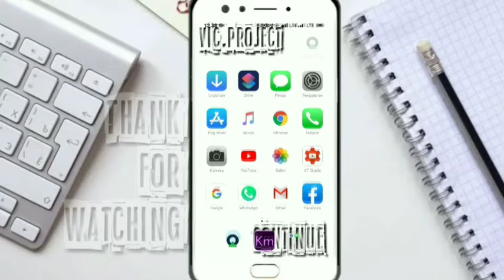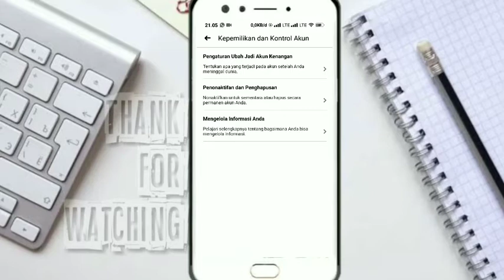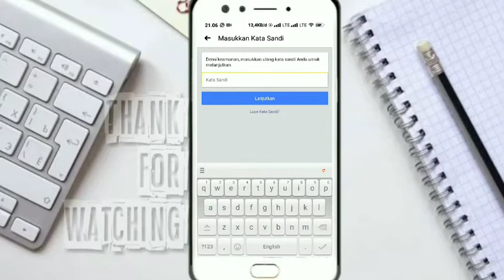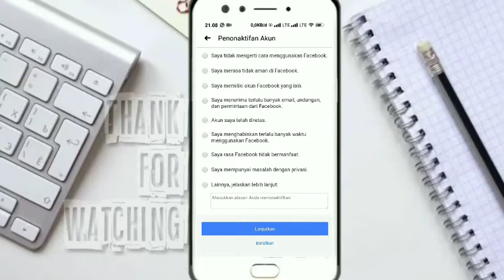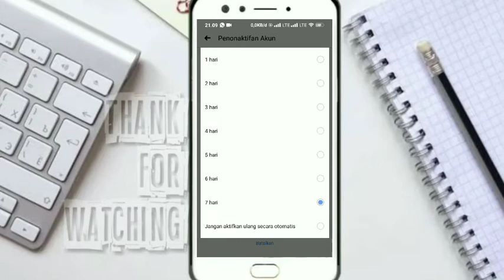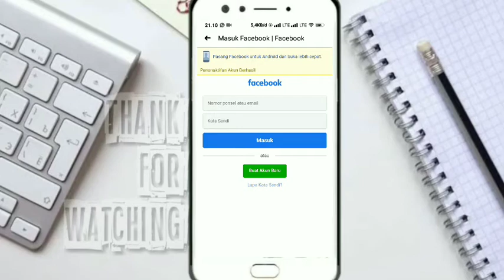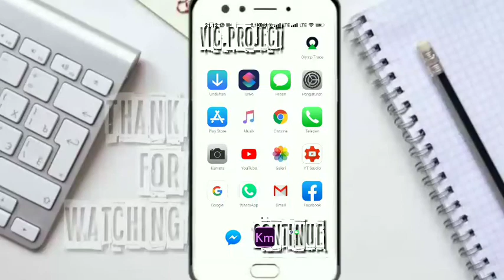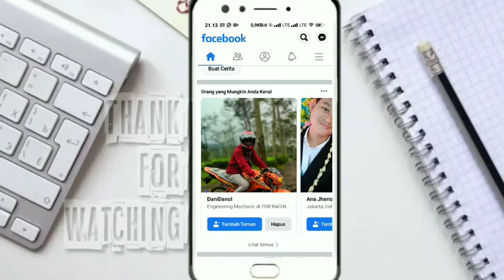Cara Blokir Facebook Sendiri Sementara + Cara Pemulihan | Blokir Akun Fb Sendiri Sementara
cara blokir akun fb sementara,
cara memblokir akun fb sementara,
cara blok akun fb sementara,
blokir fb sementara,
cara memblokir fb sementara,
blokir fb sendiri sementara,
hapus fb sementara,
hapus akun fb sementara,
cara membuka akun fb yang diblokir sementara,
cara memblokir akun facebook sendiri sementara,
cara blokir akun fb sendiri sementara,
cara memblokir akun fb sendiri sementara,
cara blokir fb sendiri sementara,
cara memblokir fb sendiri sementara,
cara memblokir facebook sendiri sementara,